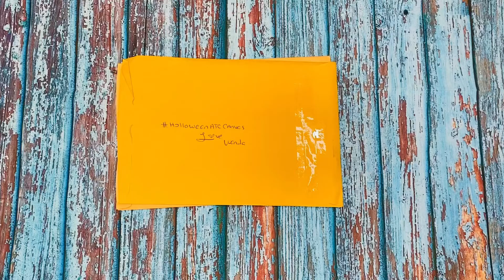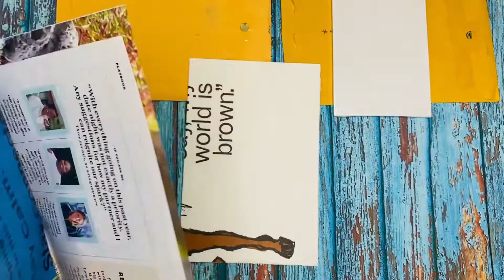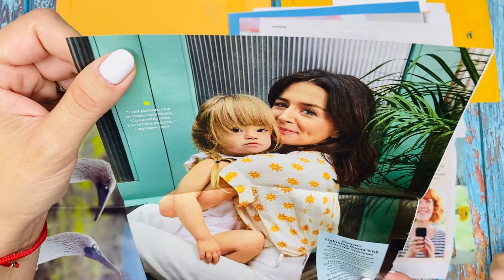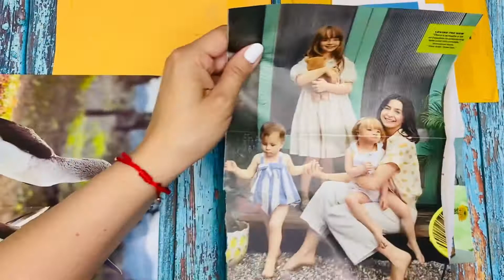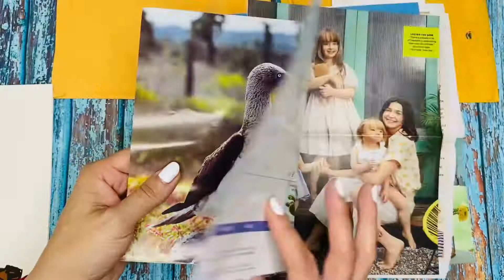swapandglue images from adayinmyworld September 30, 2021